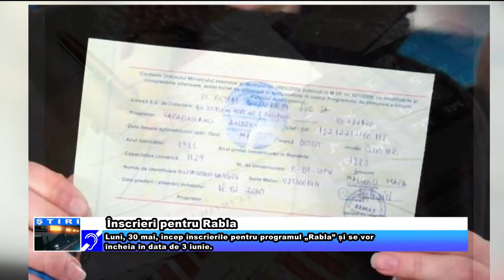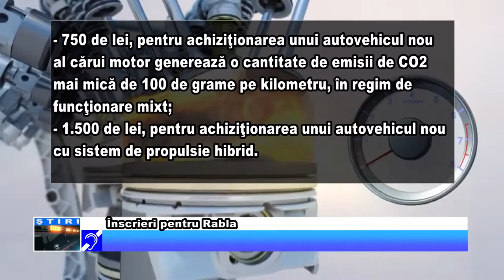Înscrieri pentru Rabla